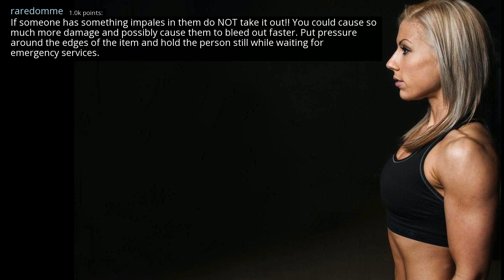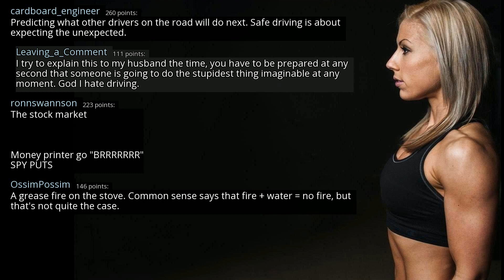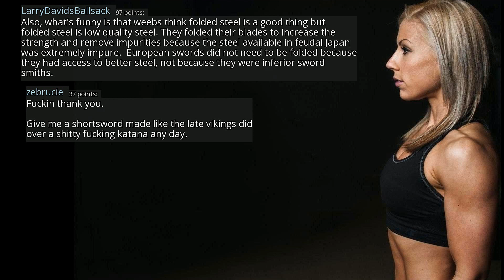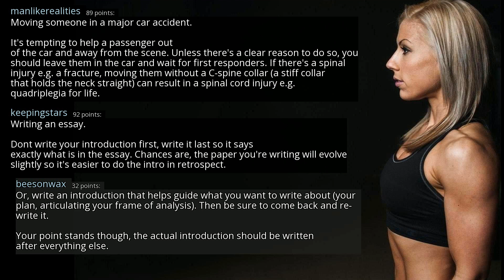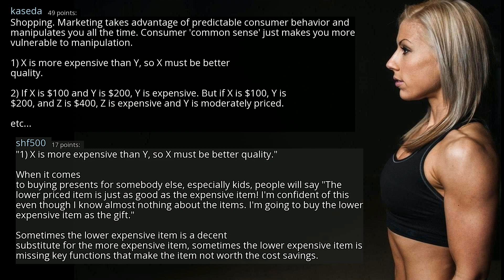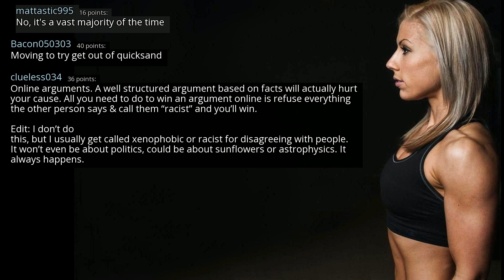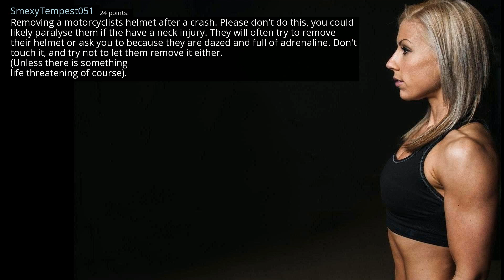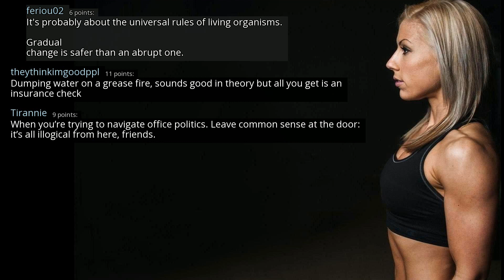What is a situation where "common sense" will actually make things worse? - r/AskReddit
r/AskReddit
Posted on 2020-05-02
0:00-4:44 [No Copyright Music] Chill Lofi Hip Hop Instrumental (Copyright Free) Chillhop Music - Fly With Me
4:44-8:08 [No Copyright Music] Chill Lofi Hip Hop Beat FREE Instrumental (Copyright Free) Chillhop Music
8:08-11:02 Gonna Do No Good - Copyright Free Hip-Hop Instrumental Rap Beat FREE (Copyright Free Music)
11:02-13:39 [No Copyright Music] Bad Boys - Chill Hip-Hop Instrumental FREE (Copyright Free Music)
13:39- [Non-Copyrighted Music] Chill Lofi Hip Hop (Royalty Free) Chillhop Study Chill Music Dj Quads